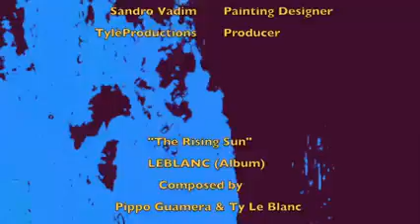African Series (Photoshoot) Ty Le Blanc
African Series Phootshoot with Ty LeBlanc

Meet Ty Le Blanc
An American Singer/Songwriter living and working as a performer in Europe.
Follow her channel as she gives you a behind the scenes look into her life as a singer, mother, musician, and wife and discover how a girl from Detroit lives out her dreams traveling around the world, performing on world stages big and small and  meeting new and exciting people all wrapped up in the randomness that is she 😜

Follow me and I will show you how I make my living singing abroad.

African Series

Ty Le Blanc/Model
Karlsruhefoto/D. Berngart/Photographer
Style Artistic/Design Team
Esra Batuman/ Hair & Make Up
ParatiKonplott/Designer Jewelry
Salon Mulier/Location
Sandro Vadim/Painting Designer
TylèProductions/Producer
"The Rising Sun" LEBLANC (Album)
Composed by:                                                                                       Pippo Guamera & Ty Le Blanc
ROKKAFORTE Records
Gabbiano Jonathan Production